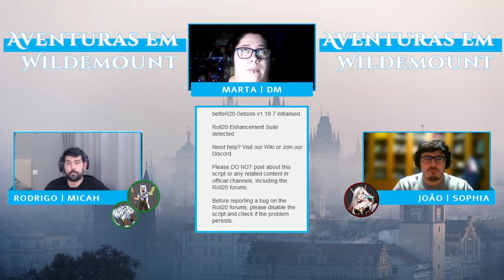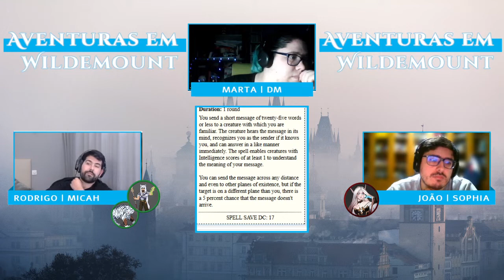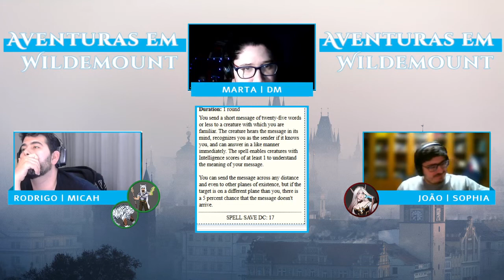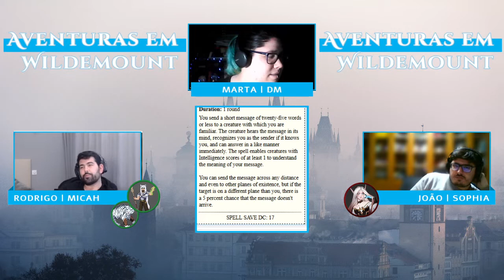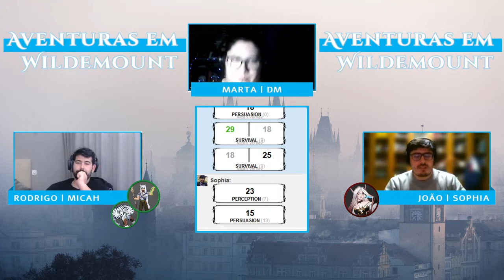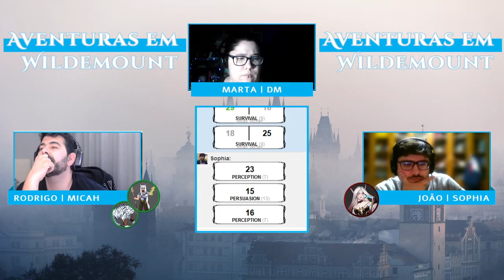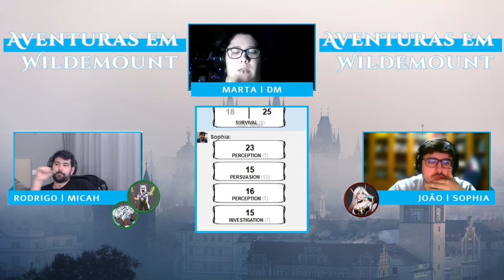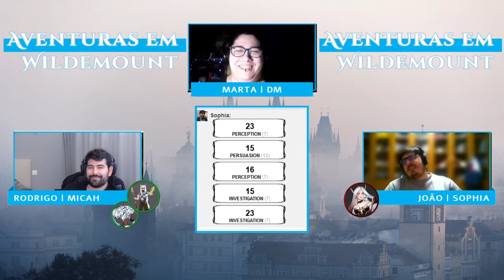DUNGEONS AND DRAGONS | AVENTURAS EM WILDEMOUNT #6